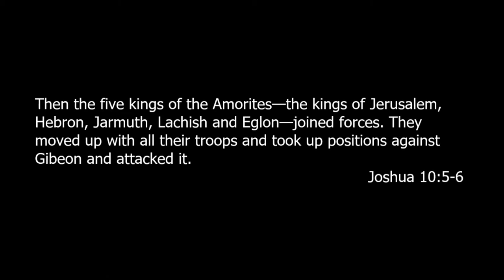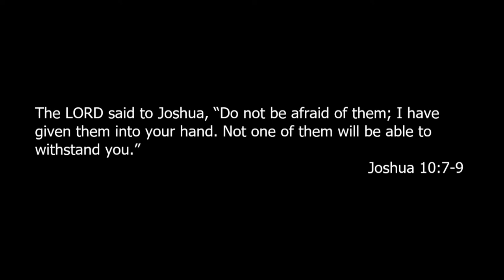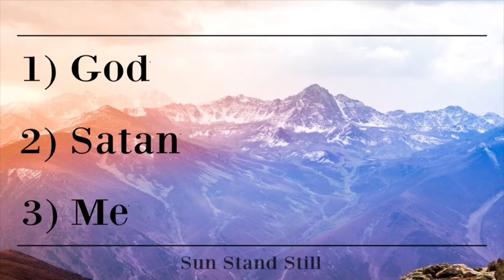10/14/2018 10:30 am, "Sun Stand Still", Pastor Luke Spangrud